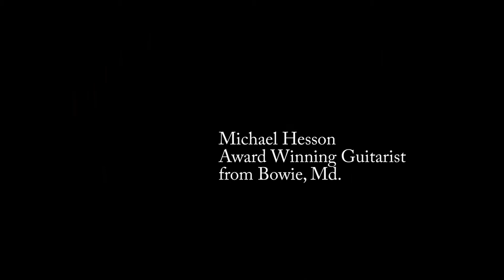mike hesson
mike hesson guitar awesome bowie, md